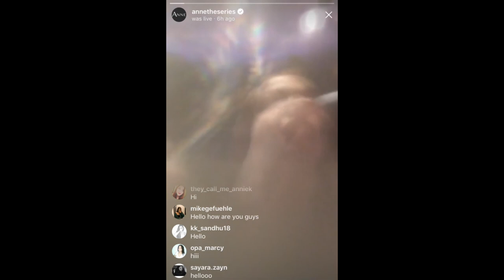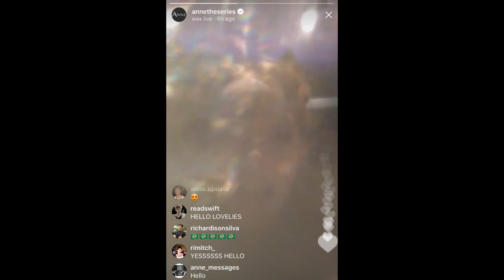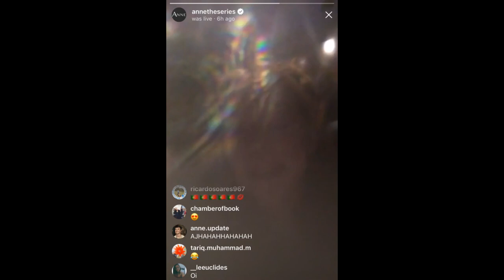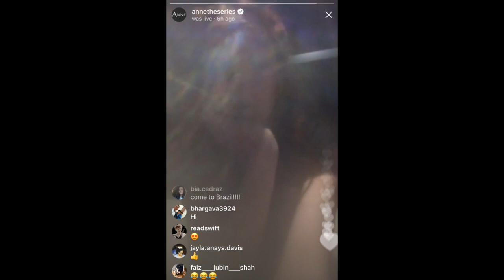AMYBETH MCNULTY, DALILA BELA, KYLA MATTHEWS LIVE 2018 (ANNE WITH AN E MEET AND GREET)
Hey guys! In today's video, I wanted to show you guys a live that Amybeth, Dalila, and Kyla did back in 2018 during the Family Fan Day Anne with an E Meet and Greet! This is when I got to meet them for the first time which was so exciting!

▶Do you like my Anne of Green Gables (anime) background in my videos?

▶Anne of Green Gables Complete Book Set (Tundra)
▶Before Green Gables
▶House of Dreams: The Life of L. M. Montgomery
▶Maud: A Novel Inspired by the Life of L.M. Montgomery
▶Making Avonlea: L.M. Montgomery and Popular Culture
▶The Selected Journals of L.M. Montgomery, Volume I: 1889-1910

▶Anne with an E Season 1
▶Anne with an E Season 2
▶Anne with an E Season 3
▶Anne of Green Gables 1985 (30th Anniversary) Blu-Ray
▶Anne of Green Gables Limited Edition Blu-Ray Collector's Set
▶Anne of Green Gables 1934 DVD
▶Anne of Avonlea 1975 (BBC) DVD
▶Anne of Green Gables 2016 (PBS) DVD

▶Anne on The Quilt 500 Piece Puzzle
▶Anne of Green Gables Hat with Braids
▶Anne of Green Gables 16 inch Forever Anne Vinyl Doll in Box
▶Anne of Green Gables Kindred Spirits 3" Ornament
▶Anne of Green Gables "Splendid Day" Mug in Box

▶Canon EOS Rebel SL2 DSLR
▶Battery Pack
▶EF 50mm f/1.8 STM Lens
▶Blue Yeti USB Microphone
▶Sandisk 128GB USB 3.0 Flash Memory Drive
▶Memory Card
▶40 Slots SD Memory Card Case Holder